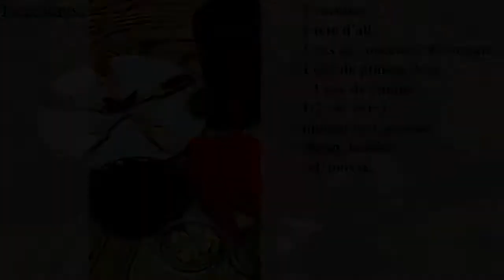Escalope de dinde farcies, carottes sautées, pain aux olives خبز دار بالزيتون زروديا بالدرسة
Aujourd'hui, je vous propose le dîner idéal à apprécier en famille ou entre amis, le bonheur absolu!!

Ingrédients:
ESCALOPES DE DINDE FARCIES
* 2 escalopes de dinde farcies
* 200gr de champignons de Paris
* 50gr d'olives vertes émincées
* le jus et le zeste d'1/2 citron
* 1 oignon
* 6 gousses d'ail
* 1 càc de curcuma
* 1 càc de gingembre
* 100gr de gouda
* 100gr de crème fraiche épaisse
* persil
* thym, laurier
* sel, poivre

CAROTTES SAUTEES
* 5 carottes
* 1 tête d'ail
* 1 càs de concentré de tomates
* 1 càc de piment doux
* 1 càc de cumin
* 1/2 càc de carvi
* piment de Cayenne ( facultatif)
* thym, laurier
* sel, poivre

PAIN AUX OLIVES ( khobz dar)
* 300gr de semoule
* 200gr de farine
* 100gr d'olives vertes émincées
* 100ml d'huile d'olive (ou huile de tournesol)
* 2 œufs
* 1 càs de levure de boulanger
* 1 càs de sucre
* 2 càs de lait en poudre
* 1 paquet de levure chimique
* 12gr de sel ( 1 càc)
* mélange de graines

Bon appétit!!!

Ciao!